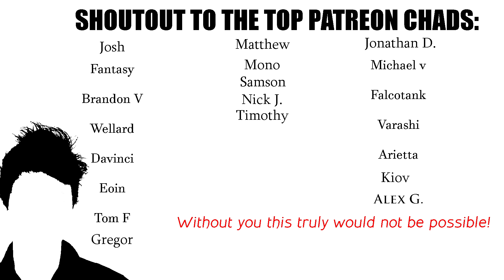ADVANCED Lucio Coaching: Tips for Push, Peel, and Pressure in OW2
Lucio, the speed demon of Overwatch 2, and the theory of WHY Lucio is powerful, is really quite dynamic (and complex). Coach Spilo breaks down the fundamentals of speed, heal, push, peel, pressure, and even Reddit Lucio in the OW2 environment, with explanations of the theory AND examples of how it ought to be done. Whether your Bronze or T500, there's lots to learn from this 10 minute crash course on one of the most unique heroes in all of OW2.

0:00 Intro to Push/Peel
2:30 Lucio Theory
5:05 Execution
5:55 Lucio Theory 2.0
6:40 Execution 2.0
9:08 Execution 2.1